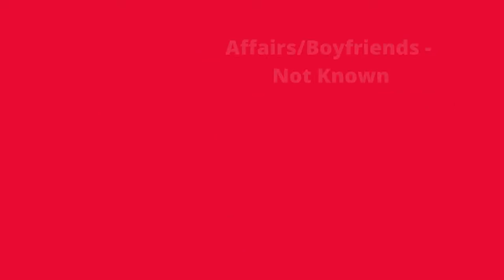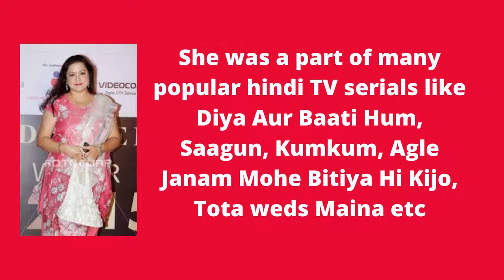Surbhi Tiwari | Indian TV Actress | Life Story | Biography